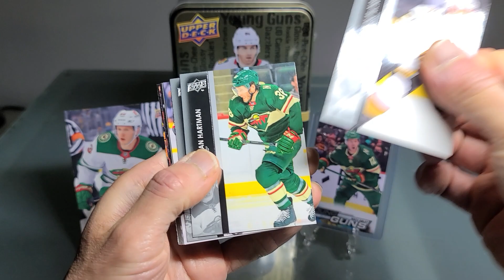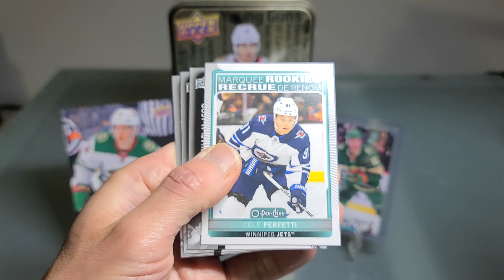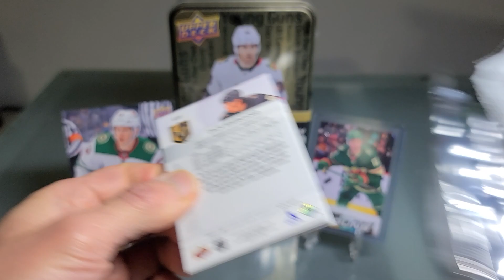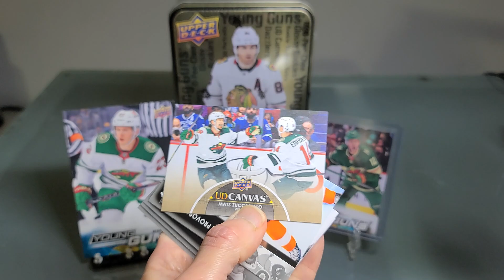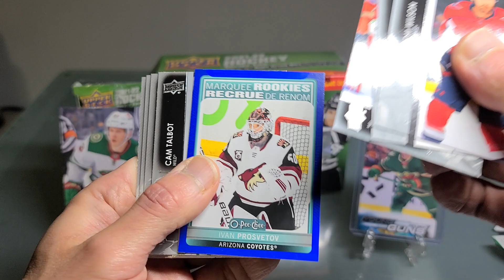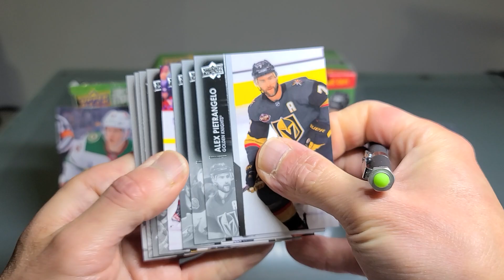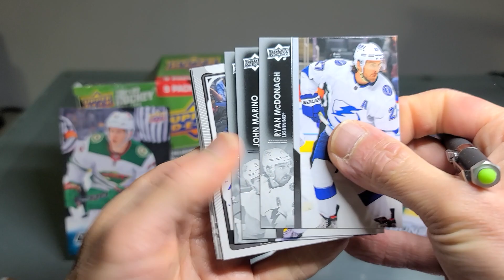2021-22 UD Series 2 MegaBox and Tin